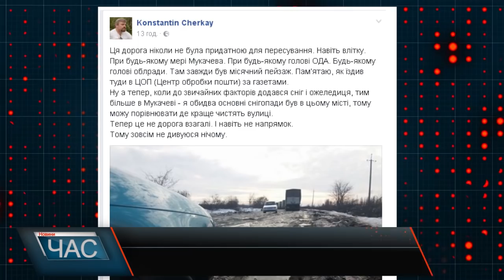Горезвісна Берегівська об’їзна